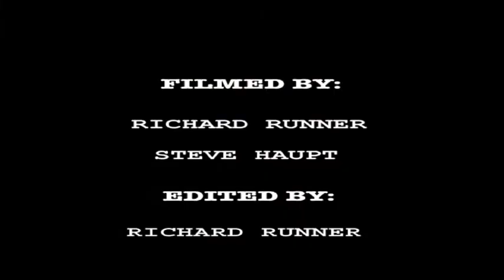Made Up Minds - Move it up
Made Up Minds live @ Phil's Radiator in Pueblo Colorado.